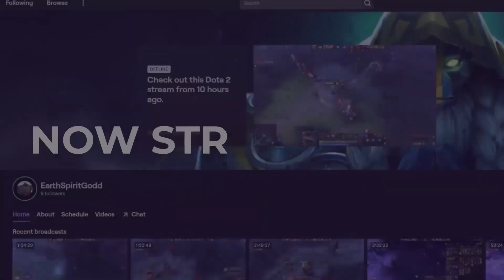"GAME OF THROWS" Earth Spirit Vs Techies Mid Battle!!! (EPI. 53)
RADIANT Hero's:
Life Stealer
Magnus
Keeper Of The Light
Hoodwink
Earth Spirit

Dire Hero's:
Slark
Techies
Monkey King
Winter Wyvern
Earth Shaker

Rank: Archon 5